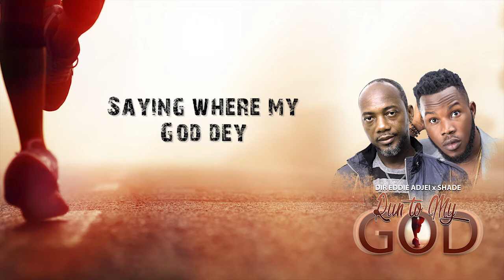Run To My God_Dir. Eddie Adjei ft. Shade_Lyrics Video